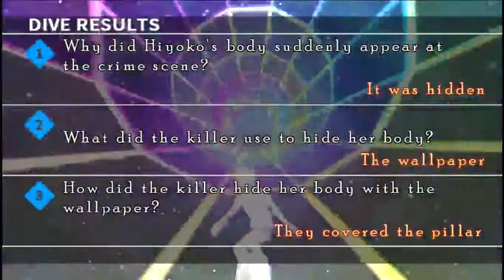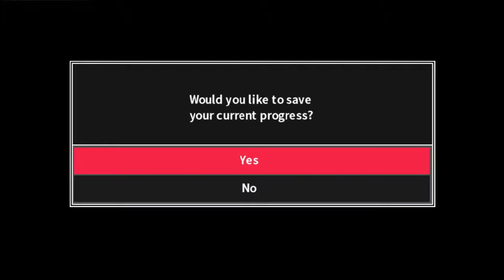danganronpa 2 good bye despair 25 diving into the truth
this part we dive  deeper  and find out how the  hinata was fooled by the killer